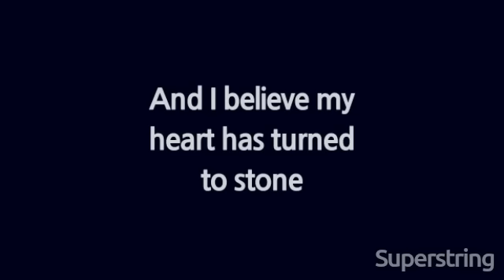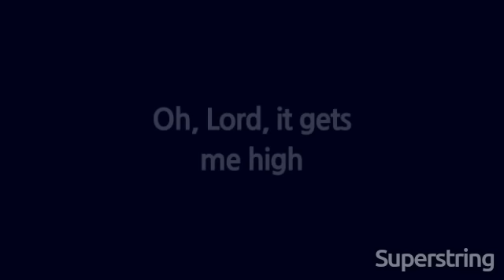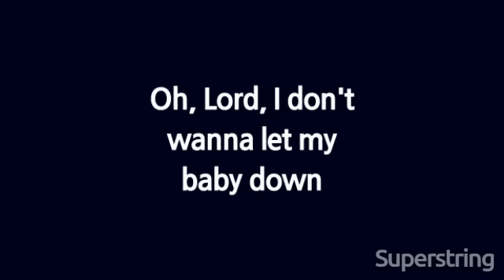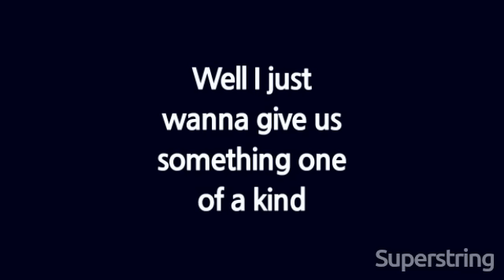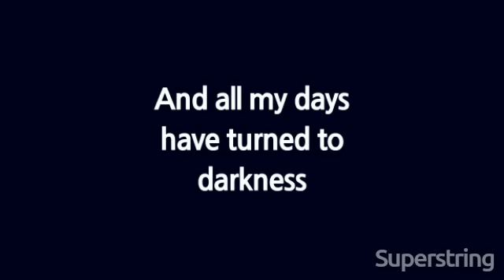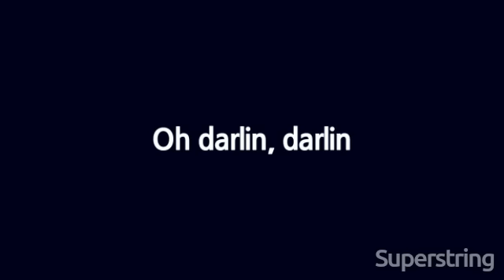Oh Darlin' What Have I Done - The White Buffalo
Oh Darlin' What Have I Done - The White Buffalo (Sons of Anarchy)

Amazon Music